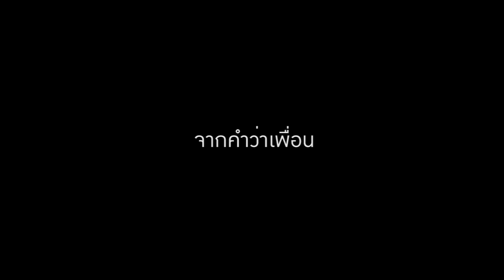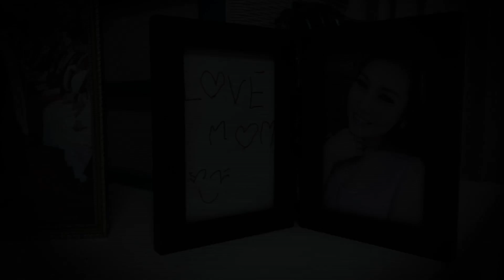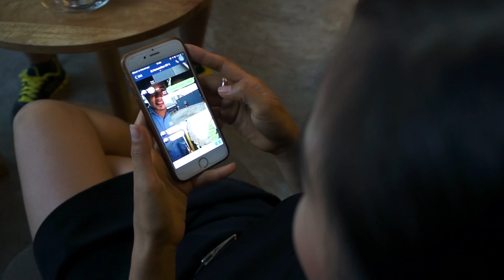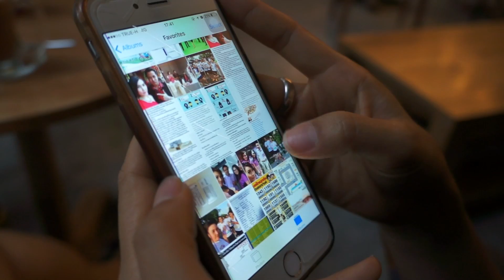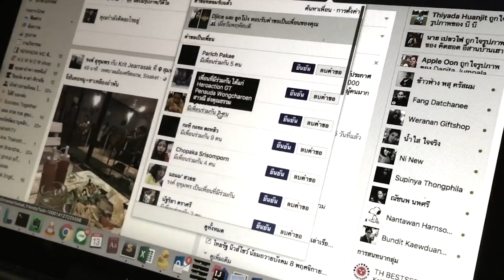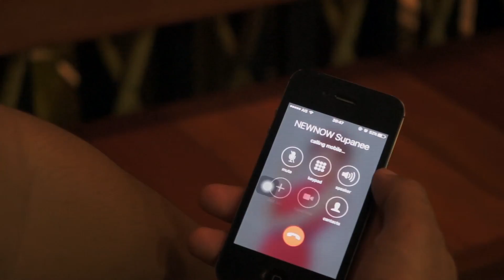NNAction concert VTR Road of Love เส้นทางแห่งรักของสองเรา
เส้นทางของนิวนาว สุภาณี และแอ๊คชั่น  ฉัตรพงศ์ ช่างแตกต่างกันเหลือเกิน ต่างคนก็มีเส้นทางของตัวเอง แต่ในวันนึง..เราทั้งคู่ก็มาเจอเส้นทางที่บรรจบกัน และจากนี้เราจะเดินไปในเส้นทางเดียวกัน..

ขอบคุณน้องหนุ่ม วิเชียร ตัดต่อค่ะ